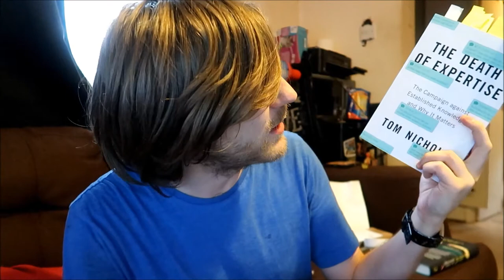Tom Nicholls - The Death of Expertise [REVIEW/DISCUSSION]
Some non-fiction!

BOOKS MENTIONED:
Tom Nicholls - The Death of Expertise